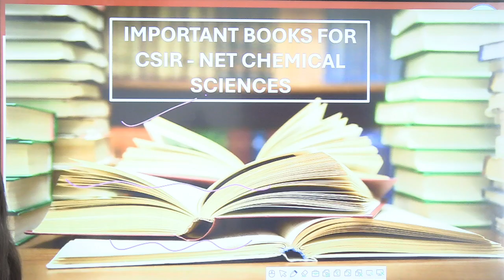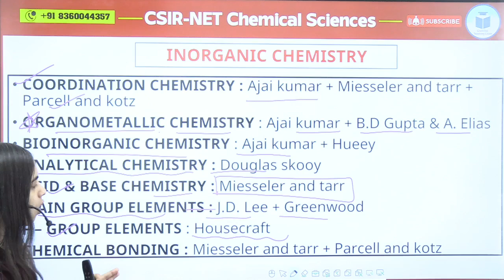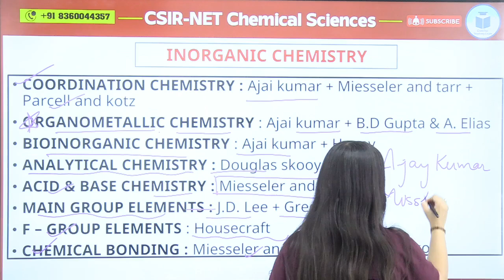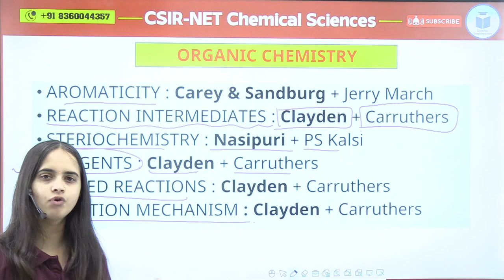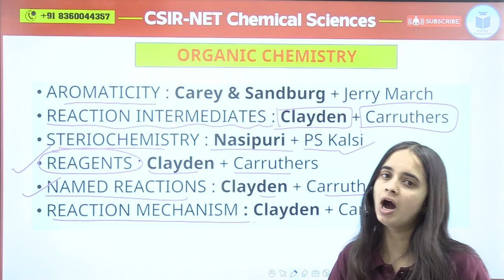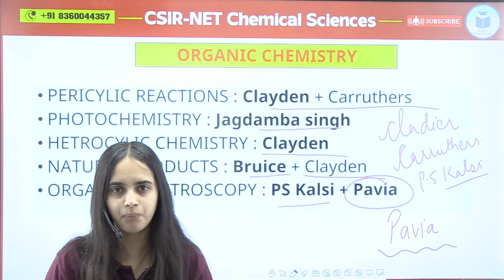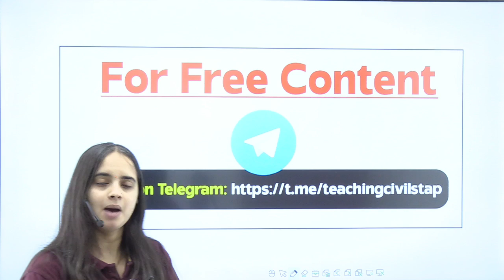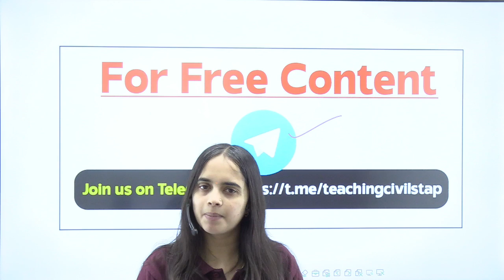Important Books For CSIR NET Chemical Sciences | CSIR NET Chemical Sciences Preparation | Civilstap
HP TGT 2024
✅HP TGT & JBT 2024 Demo Lectures: